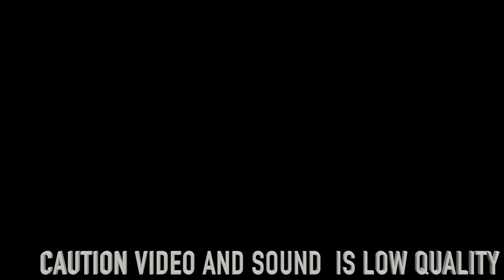UJUMBE : MTU HATESEKI BURE